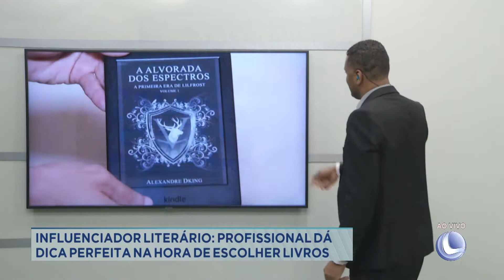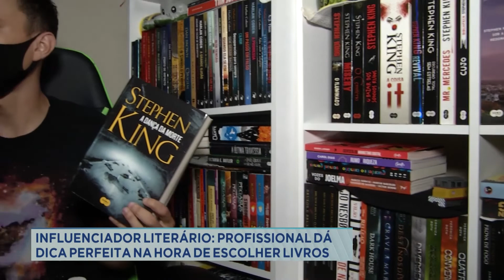Influenciador literário: profissional dá dica perfeita na hora de escolher livros